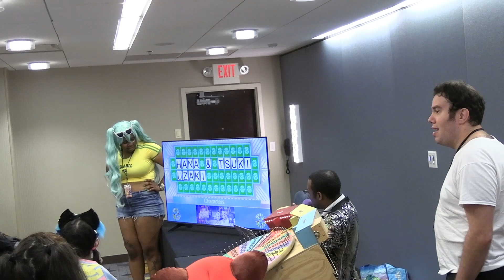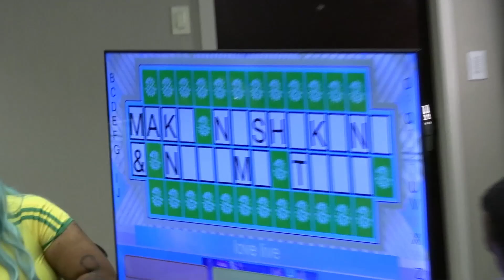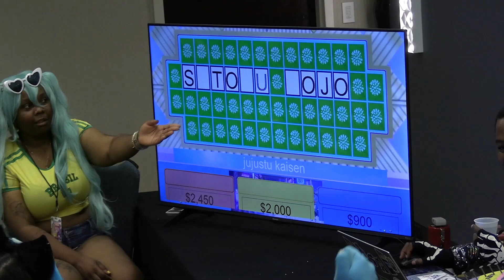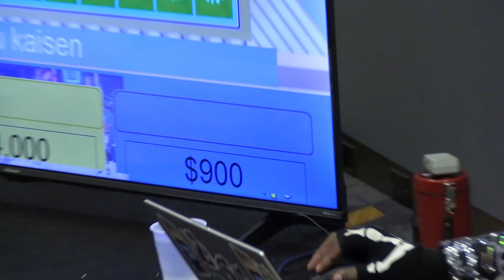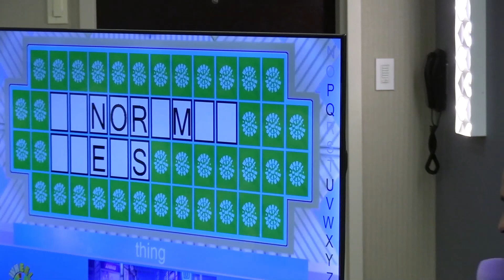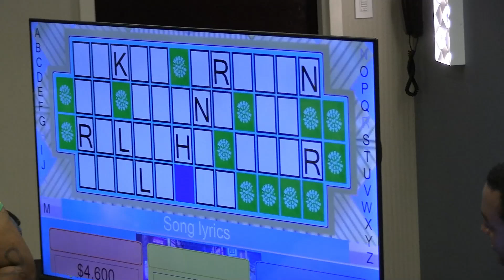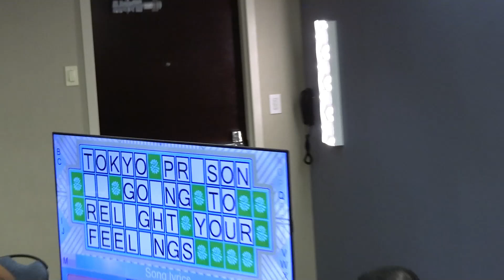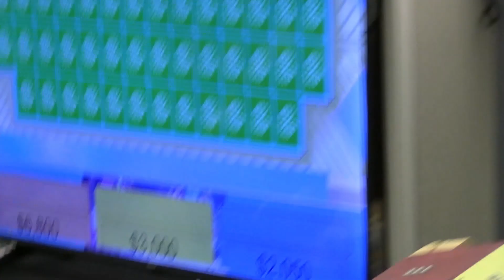Anime Wheel of Fortune *FULL PANEL* @itsanimemagic !!!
Join me after almost a year and a half of another Anime Wheel of fortune panel!
Co hosted with Sean!  thank you anime magic for having me back its been truly awesome!